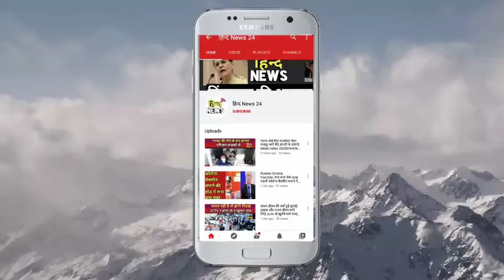UP Fatehpur:Encounter-Police ने 6 डकैतों को पकड़ा|Hind News 24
फतेहपुर:पुलिस और डकैतों के बीच मुठभेड़

फतेहपुर:पुलिस के हत्थे चढ़े डकैत

फतेहपुर:डकैतों के पास से भारी समान बरामद

फतेहपुर:पुलिस का ऑपरेशन क्लीन

फतेहपुर:ऑपरेशन क्लीन के तहत डकैत गिरफ्तार

mainpurnews#mainpuri news live#हिन्द News 24#youtube are youtubegaming youtuberslife youtubecreator News हिन्द 24#youtubechannels hind news24#newvideo